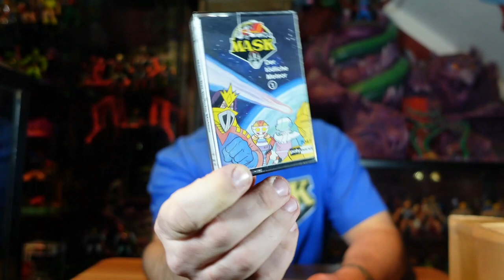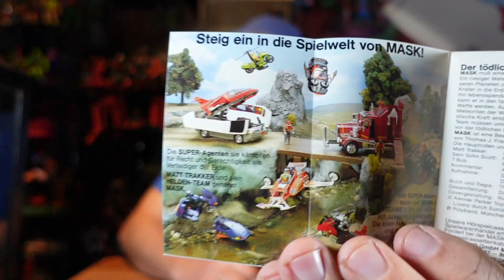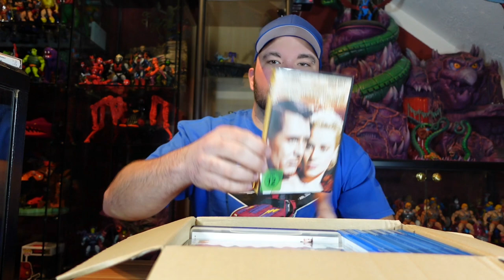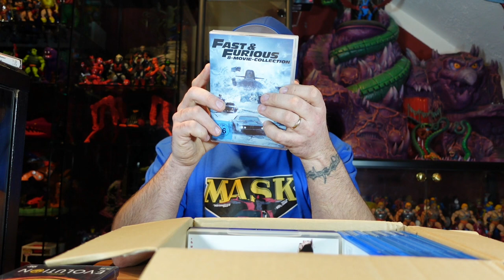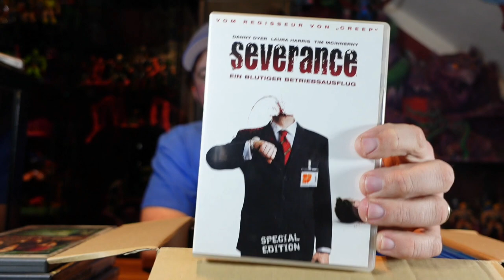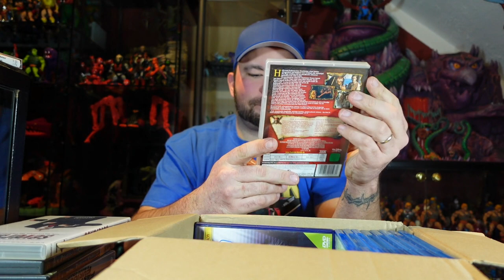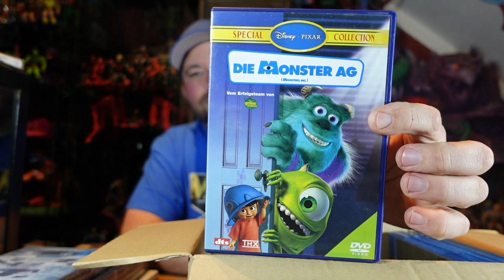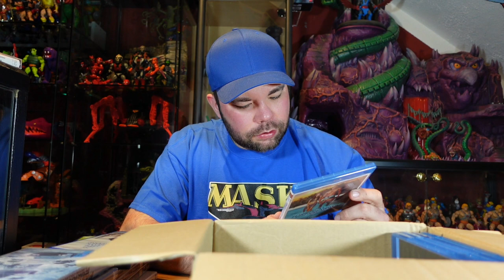Mystery Paket vom Patrick aka Der Film-Angler😮